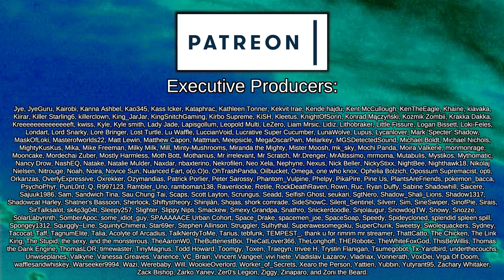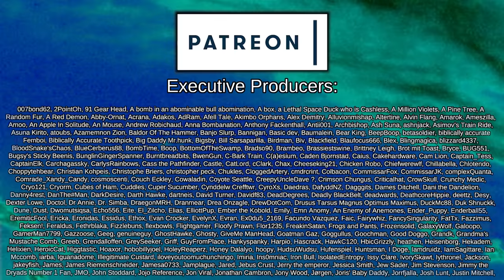Goodbye, House Cargyll | Crusader Kings III: Game of Thrones - Wild Goose Chase #6